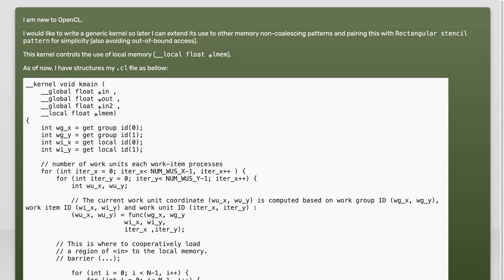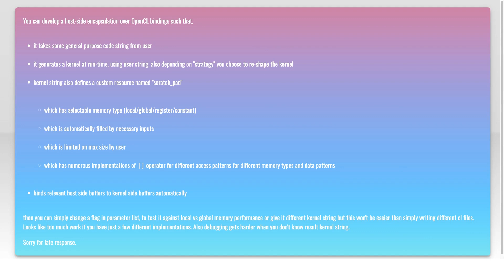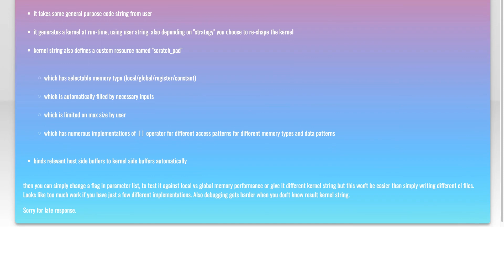Generic OpenCL stencil kernel and host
kernel: Generic OpenCL stencil kernel and host

Related to: kernel, opencl, generic-programming, memory-access